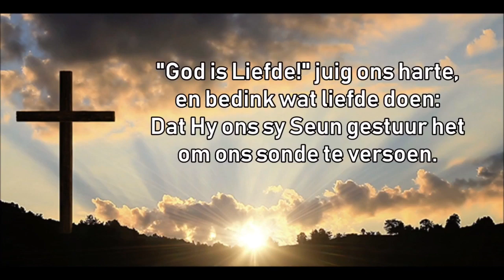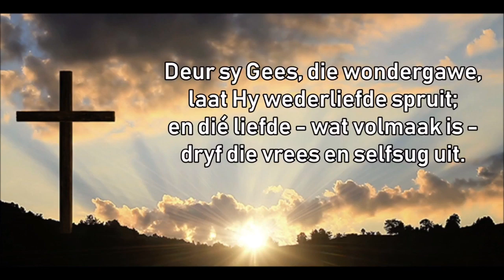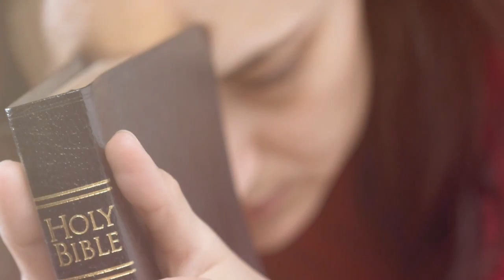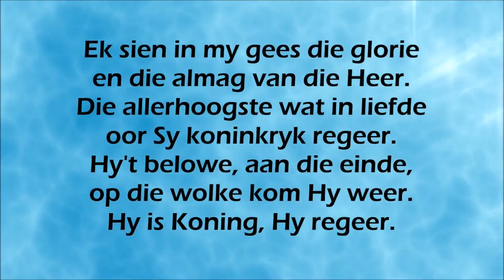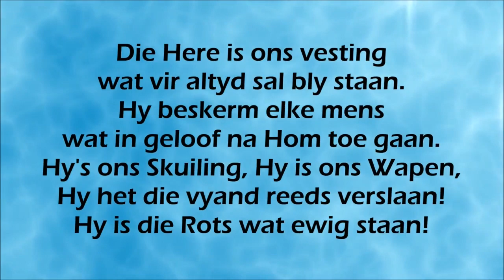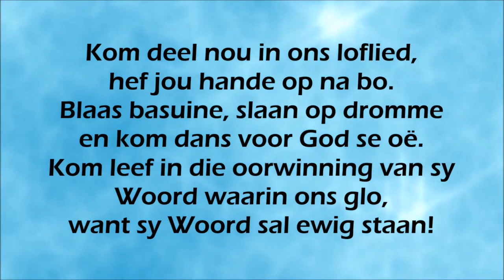NG Nigel Suid 26 Mei 2020 Ds Pieter Buckle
NG Nigel Suid Pinkster diens vir 26 Mei 2020 deur Ds Pieter Buckle

Oorwinningslied
Barend Deysel

God is liefde! Juig ons harte
Die Gospel Sangers

Spesiale dank aan die Afrikaanse Christen Kerk (ACK), Christchurch, NZ dat hulle sulke mooi videos vir die liedere geskep het en vrygestel het.